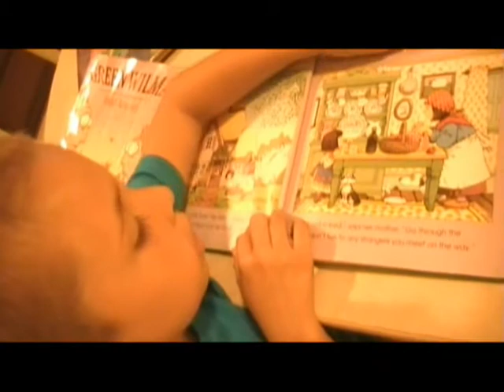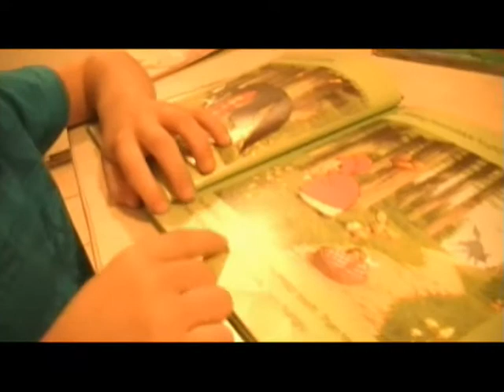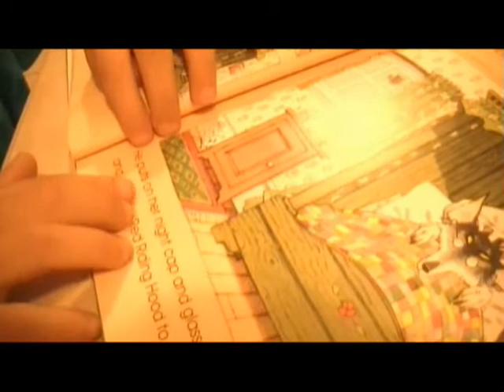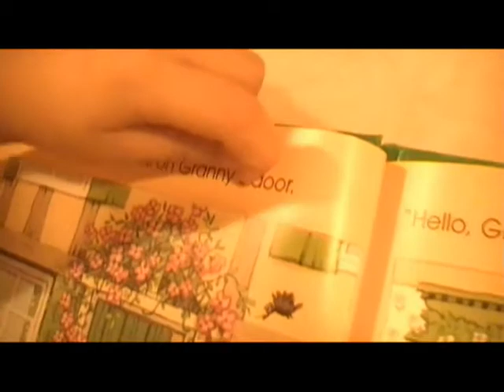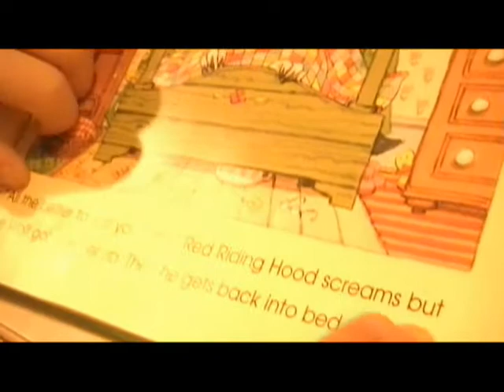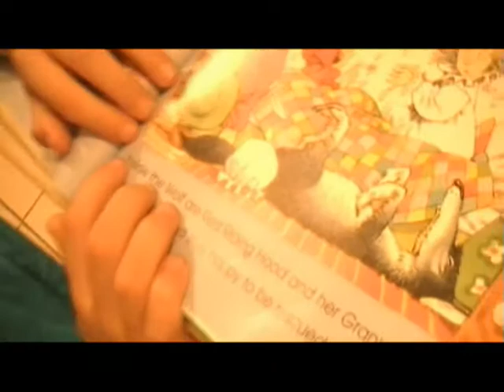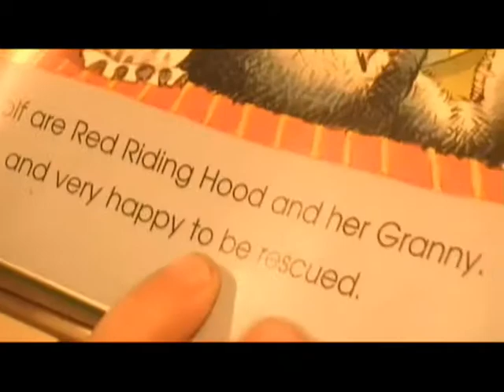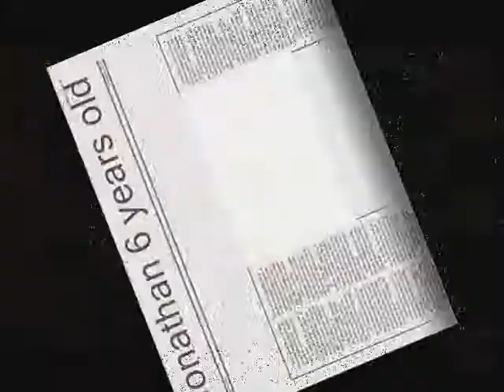Little Red Riding Hood por Jonathan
Con 6 años recien salido de kindergarten lee muy bien. Felicidades baby! Califiquen este video!! Dale estrellitas a Jony. Gracias!!